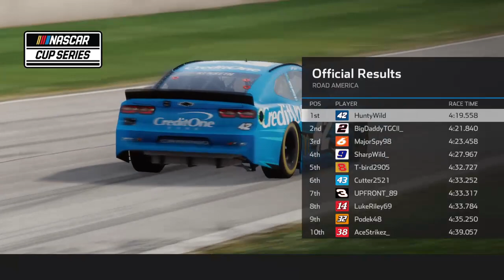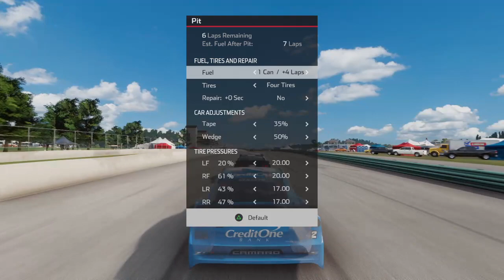Sofa Racing League: Road America Cup 50% 2x